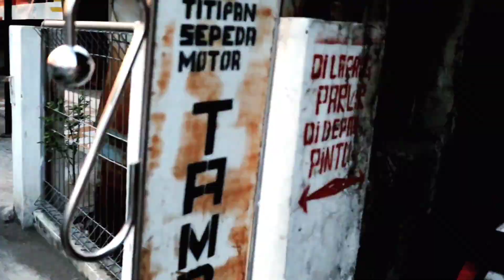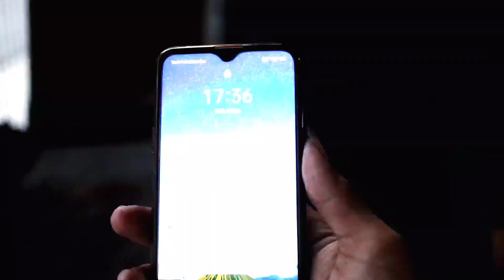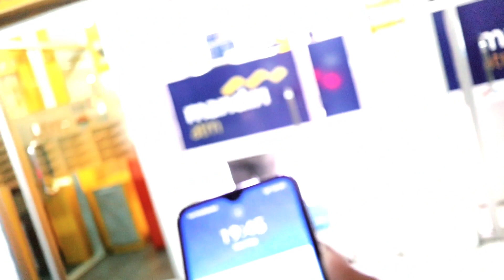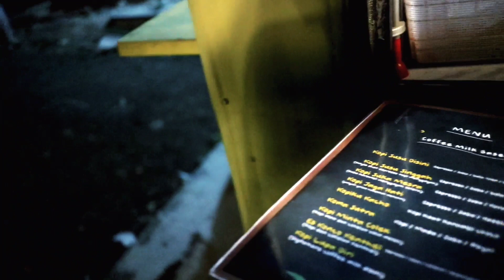INI ADALAH PIDIO PLOG YANG SANGAT TYDACK BERMANFAAT yeahh